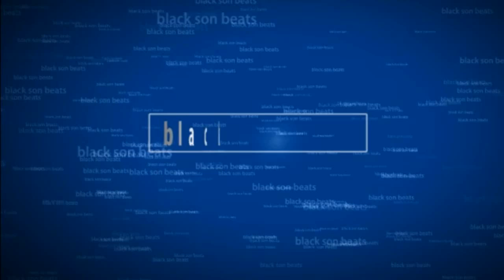Murder has no religion (prod by blackson beats)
PLEASE DON'T JUDGE ALL MUSLIM PEOPLE!